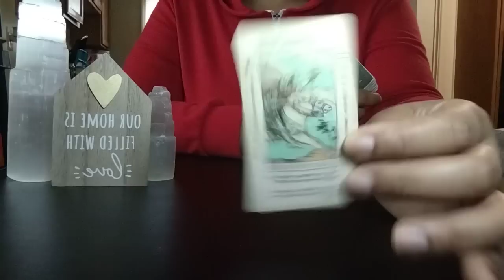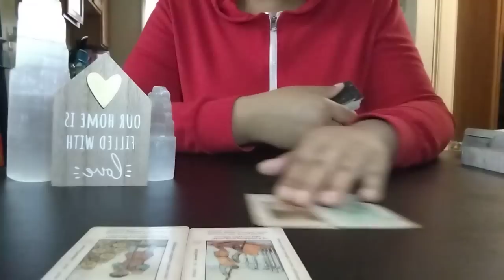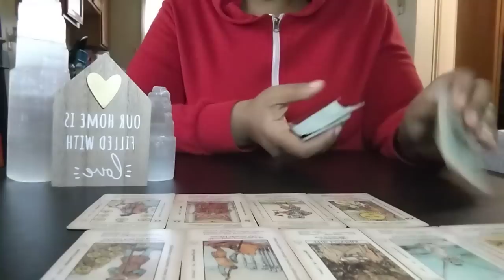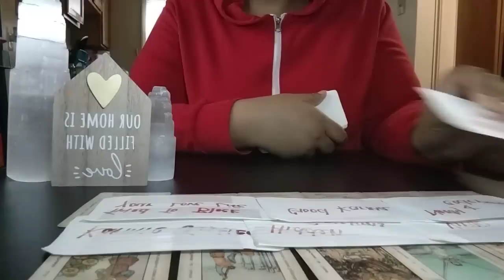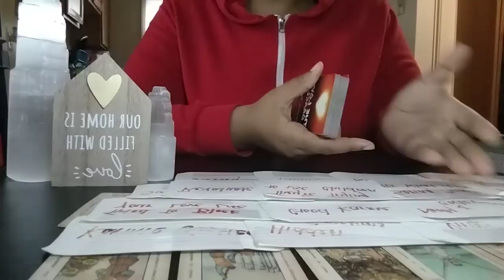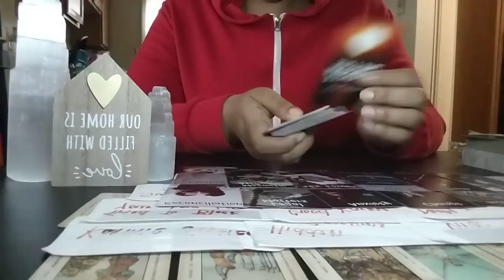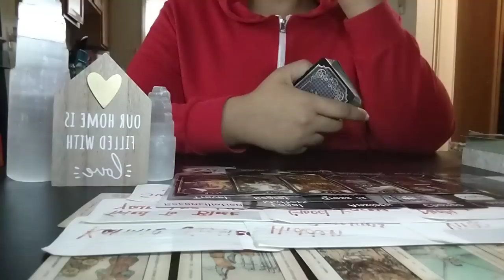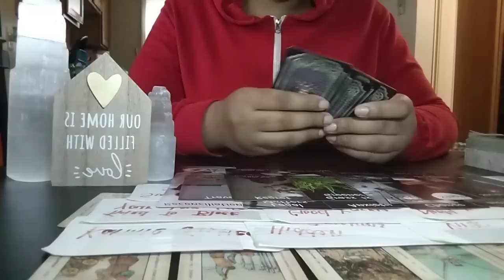THEY MADE THEIR SELF BELIEVE THEY HAD THE POWER TO HIDE THIS FROM YOU‼️